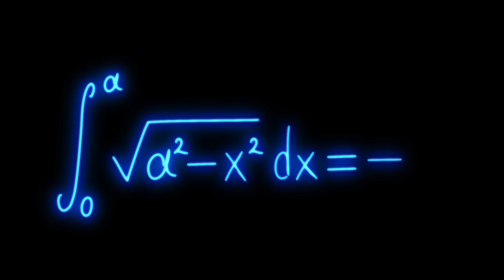Mathematics Formula Blue Neon Video on Black Background Free Stock Background Dheeraj Sahu 15